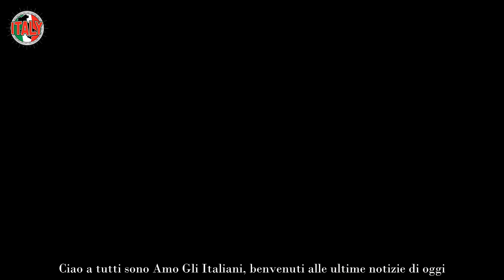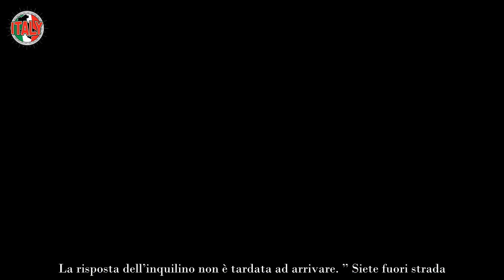“Sei gay” gieffino messo alle strette Finalmente tutta la verità sul suo orientamento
Dopo più di quaranta giorni di permanenza all’interno del gioco, perché in tale maniera si dovrebbe sempre e comunque vedere, la noia così come le tensioni sono ormai alle stelle. L’uscita per sua stessa volontà dalla Casa Più Spiata d’Italia della bellissima Heidi Baci, dopo un confronto con il padre, ha fatto e sta facendo tuttora molto discutere.

I suoi colleghi ne sono rimasti sconvolti e quello che ha ora il cuore spezzato in mille pezzi è Massimiliano Varrese che si è preso una mega cotta per lei, nonostante l’ingente differenza di età che vige tra di loro. Lei ha giocato con lui con tanti tira e molla e dopo che aveva accettato di iniziare a conoscerlo meglio, lo ha lasciato con l’amaro in bocca negando il suo interesse e dandogli del pesante.

Ora a far soffrire all’interno del padre di tutti i reality è l’uscita, tramite il televoto, di Samira Lui. Tra l’altro l’ex professoressa de L’Eredità inizialmente era tra le preferite del pubblico. Tuttavia quando ha iniziato a parlare molto male della Luzzi e a mettere in atto scenate di gelosia nei confronti di Garibaldi pare che i consensi dei telespettatori siano scemati.